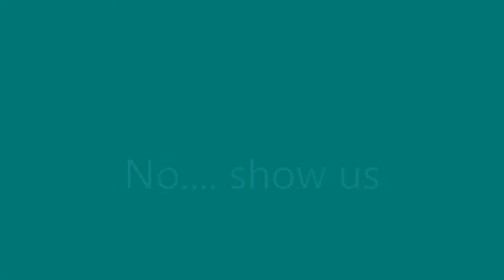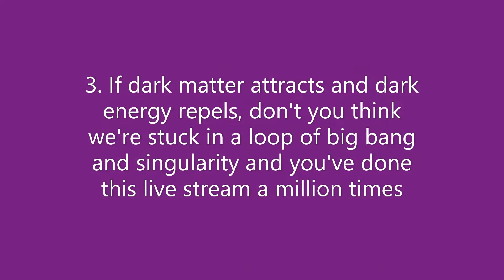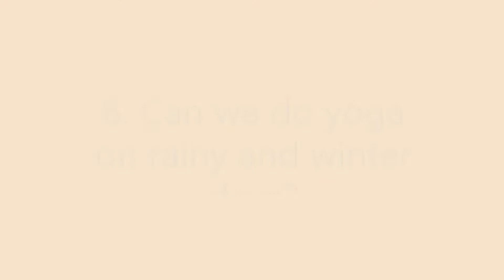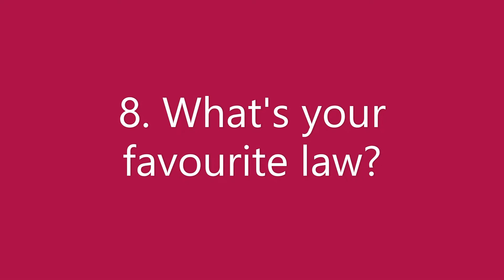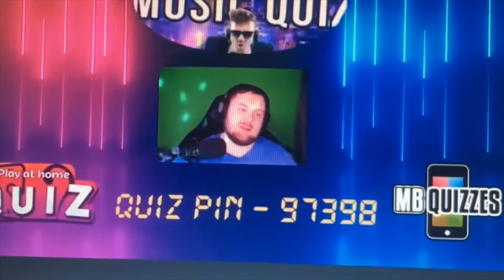LIVESTREAM BANTER // DOING ALL THE THINGS I'VE BEEN ASKED ON LIVESTREAMS // WEIGHTLOSS JOURNEY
WELCOME TO MY WEIGHTLOSSJOURNEY

I am on a journey to lose 100lbs.
If you want to follow along on my journey or if you are on a journey of your own it would be awesome to explore this journey together.

Starting Weight: 252.2
Current Weight: 242.0
Total Lost: 10.2lbs
Goal Weight: 165lbs